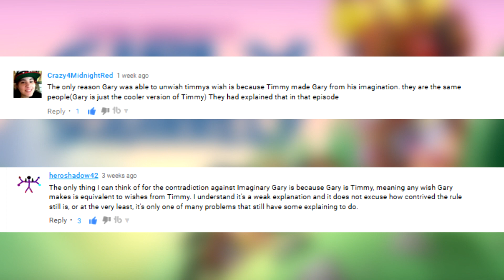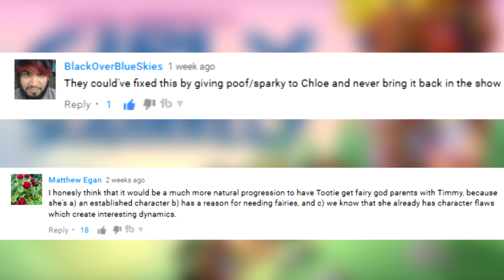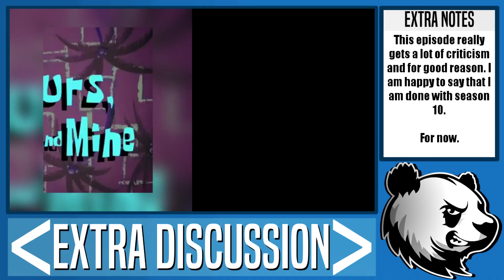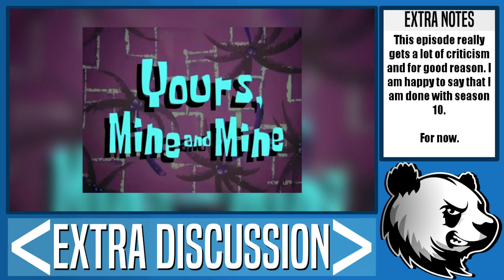Extra Discussion | Girly Squirrely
This is long awaited. I hope you all enjoy.
IMPORTANT STUFF BELOW

-Don't Miss A Video By Following Me